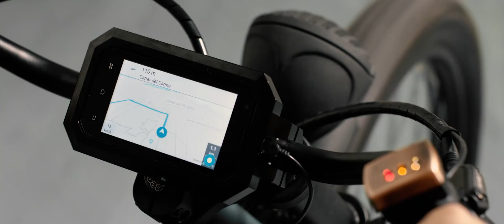Rayvolt Cruzer Feature Video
Rayvolt Presents Cruzer Model in a 3 minute feature showing Bikes in Barcelona.
Join The Rayvolution